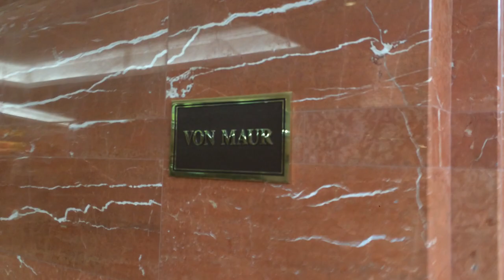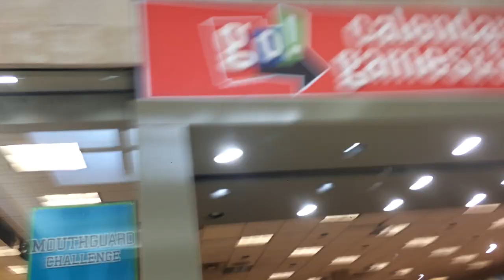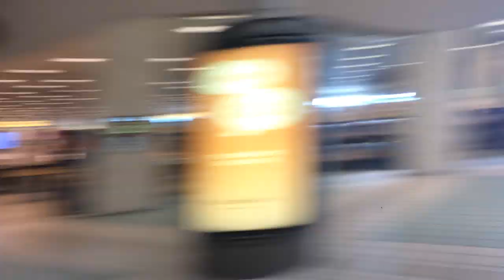BLACK FRIDAY SPECIAL: Walking Tour of NorthPark Mall, Davenport IA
NOTE: This video was NOT shot today.  It was shot a few weeks ago as I'm one that tends to not do Black Friday shopping!  Thank you for your understanding!

Today for Black Friday, we bring you a walking tour of NorthPark Mall in Davenport IA.  This mall, formerly owned by Simon but now owned by Macerich, was built in the 1960s, and is the busier of the two shopping malls left in the Quad-Cities area.  This mall is really good, but they could use some things here that could make it better.  While SouthPark Mall in Moline has declined in recent years and is getting revitalized, NorthPark Mall has seen its business stay steady.  SouthPark in Moline hopes that it continues its rebound with plans to open a new Olive Garden restaurant outside of the mall early next month.
While SouthPark lacks restaurant options inside the mall (literally only Chick-fil-A and Habanero's), they make up for it with options outside the mall (Buffalo Wild Wings, Denny's, Taco Bell, Arby's, Long John Silver's/A&W, KFC, and the new Olive Garden that's coming, and several local restaurants across the street).  It's the opposite across the river in NorthPark, as several places are inside the mall and not much outside (Olive Garden, who has been there for over 20 years, is the most notable restaurant outside the mall).